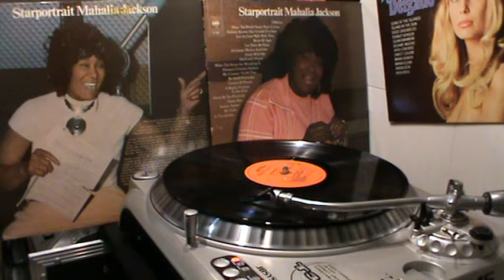gospel & soul - Mahalia Jackson ... just a closer walk with thee